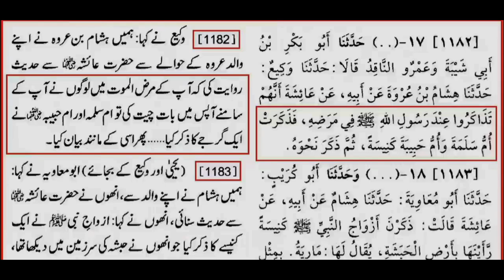Astaghfirullah!! Ghous pak ka butt Aa gaya|Engineer Muhammad Ali mirza |Islamic writes